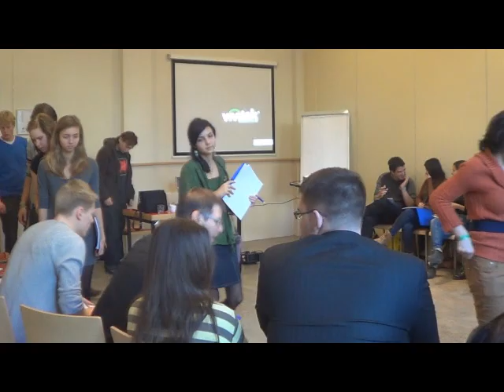Debate@Europe 2012 Final Event - Workshop on Case Development (Borna Sor and Steven Rajavinothan )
Debate@Europe is an educational project for young people in six countries across Europe. It fosters dialogue and mutual understanding through online and offline debates on European issues.

This project has been funded with support from the European Commission. This communication reflects the views only of the author, and the Commission cannot be held responsible for any use which may be made of the information contained therein.